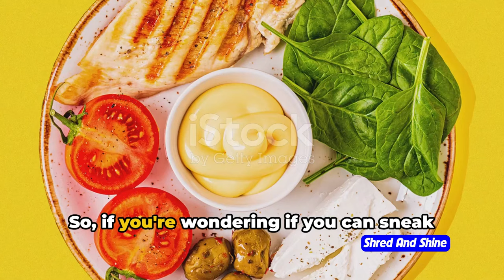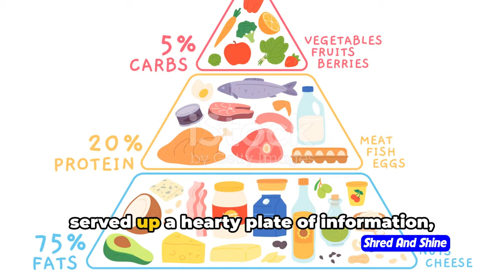Keto Carnivore Diet Recipes ideas in 2024 (For Beginners)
In this fun and informative video, we delve into the world of the Keto Carnivore Diet and share some sizzling recipes to kickstart your 2024! If you're curious about trying out a meaty lifestyle or looking to spice up your current diet, this is the perfect watch for you.

Join us as we explore the benefits of the Keto Carnivore Diet, discuss its unique approach to nutrition, and showcase some delicious and mouthwatering recipes that will surely make your taste buds dance with joy.

Whether you're a seasoned carnivore or new to the concept, this video is filled with humor, useful insights, and practical tips to help you on your carnivore journey.